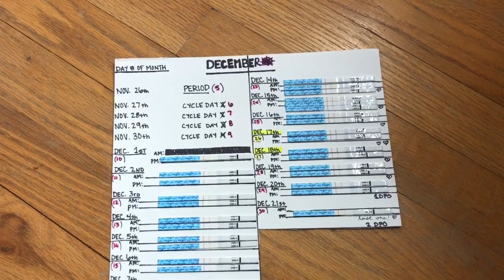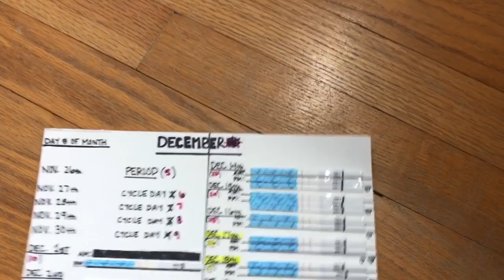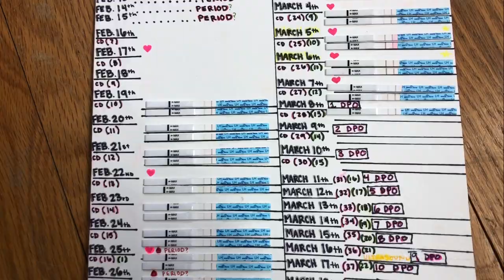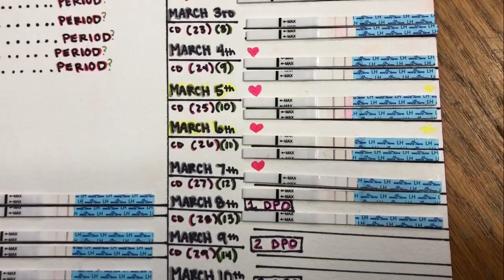TTC MIRACLE SUPPLEMENT | My Experience with Vitex | Chart Comparison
Today we’re discussing my experience with the natural supplement Vitex. This supplement is supposed to naturally help improve women’s health and help trying to conceive.
This video talks about my experience, symptoms I experienced, and we take a look at and compare my current and past ovulation charts.

Hope it was informative and helped some y’all out! Baby dust to you all ✨